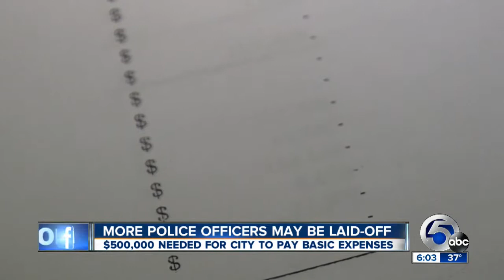East Cleveland may have to turn out the lights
Mayor and council battle over the budget